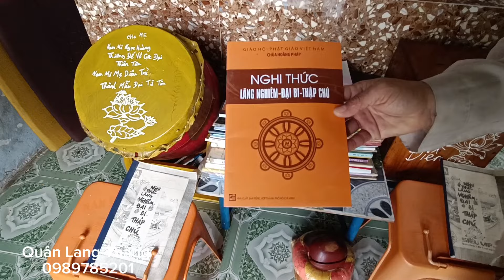Bất gặp sư thầy ẩn tu 14 năm giống người phụ nữ ẩn tu